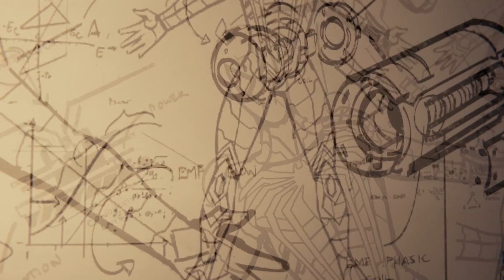SPIDER-MAN SUIT MK 5 : Spider-Man #44